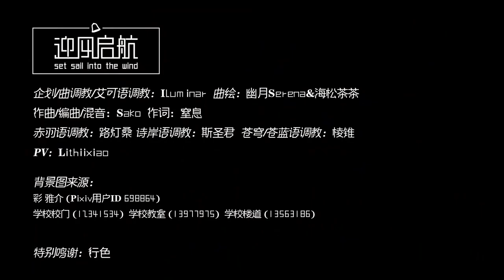[Zhengfan A Cappella] Set Sail into the Wind (feat. AiKO) - Story | 迎风启航(feat. 艾可) ——开学第一天的故事（剧情版）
(Translation pending...)
元气满满的艾可来到新高中的校门口。在这里，她是否能遇到自己的桃花运，或者是加入她最喜欢的文学社呢？她意外地发现，事情没有她想象的那么简单...

（排名不分先后）
企划/曲调教/艾可语调教：Iluminar
曲绘：幽月Serena&海松茶茶
作曲/编曲/混音：Sako
作词：窒息
赤羽语调教：路灯桑
诗岸语调教：斯圣君
苍穹/苍蓝语调教：棱锥
PV：Lithiixiao

背景图来源:
彩 雅介（Pixiv用户ID 698864）
学校校门（12341534）学校教室（13977975）学校楼道（13563186）

特别鸣谢：行色

其他音频素材来源于 Domain）许可的录音素材。

本作品已经过所有制作参与者的同意，采用CC-BY-4.0许可。此许可证的概括可以在如下地址查阅：许可证全文可在如下地址查阅：